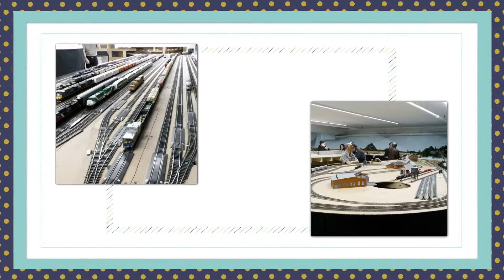2017 11 04 DIAPORAMA Portes Ouvertes club de train JacHOOBY